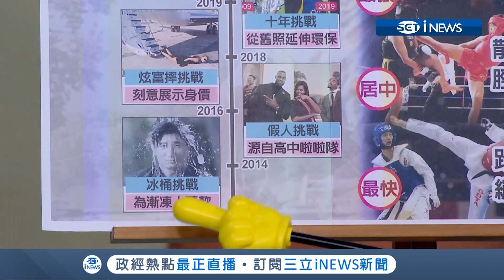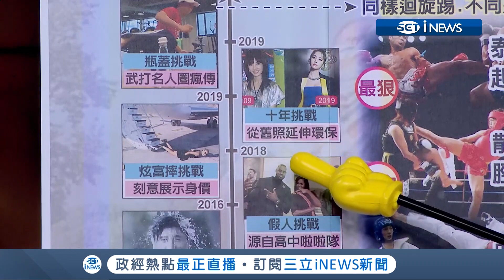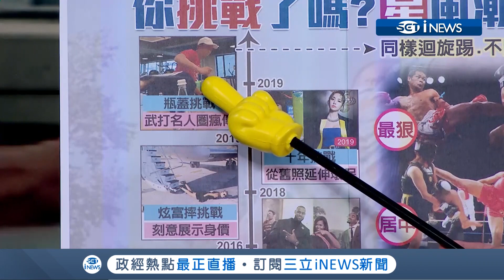你挑戰了嗎？ 仆街後還要跟風潮叫陣比腿功！｜主播 廖婕妤 ｜【知識小學堂】20190704｜三立iNEWS